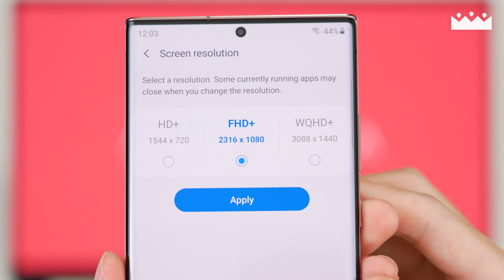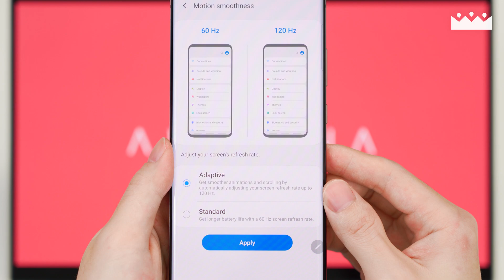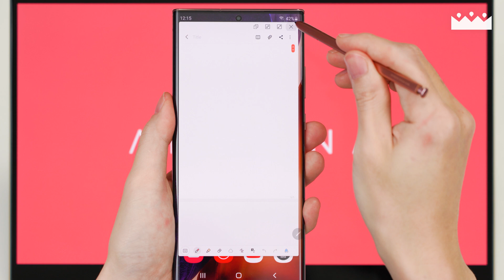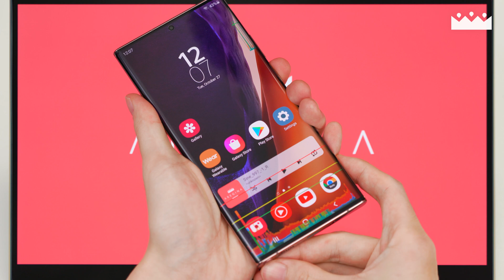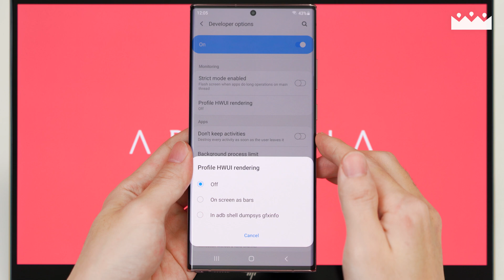갤럭시 노트20 울트라 설정에 따른 S펜 반응속도 차이 🎥 슬로우모션 비교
S펜을 슬로우모션으로 보면 어떤 일이 벌어질까요? 빠밤

INDEX

0:00 미리보기
0:06 프롤로그
0:56 S펜 120Hz vs 60Hz 차이
2:15 S펜 창모드 vs 전체화면 차이
3:50 창모드와 전체화면 차이의 이유?
4:21 에필로그
4:50 아웃트로

본 영상은 구독자 제네시스 님의 제품 대여로 진행하였습니다. 늘 감사드립니다 (__)

BGM